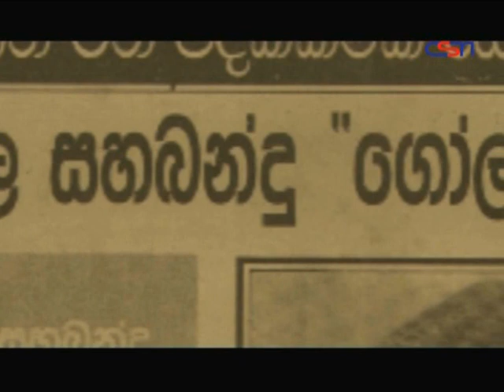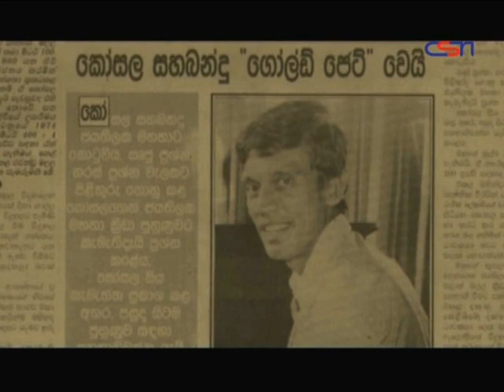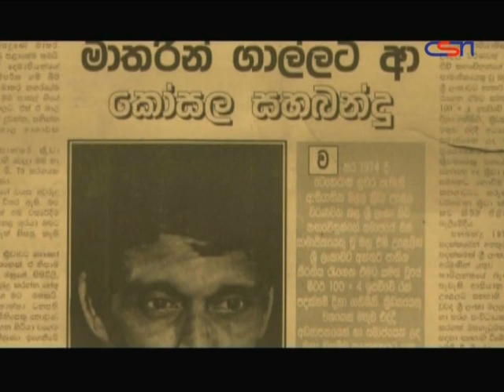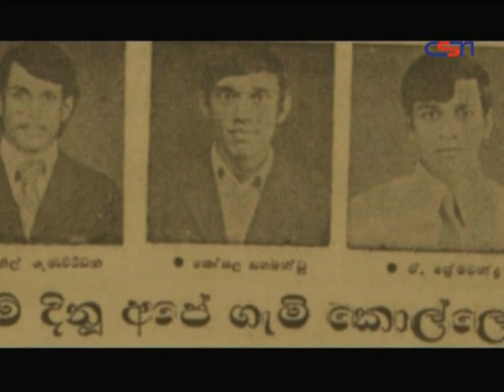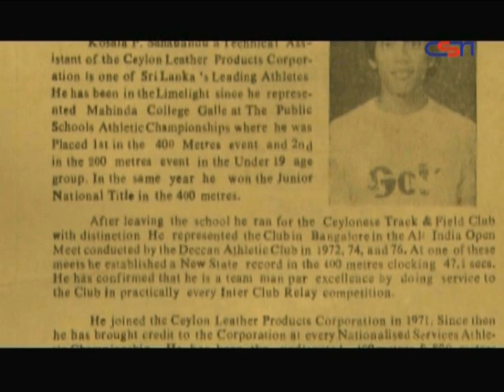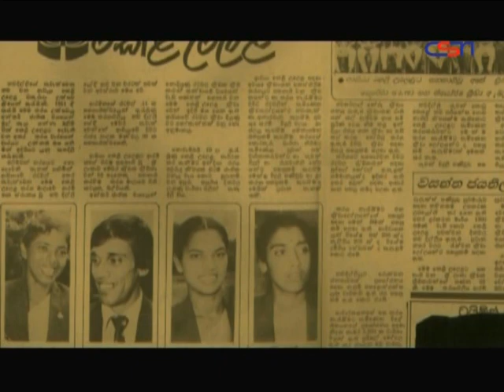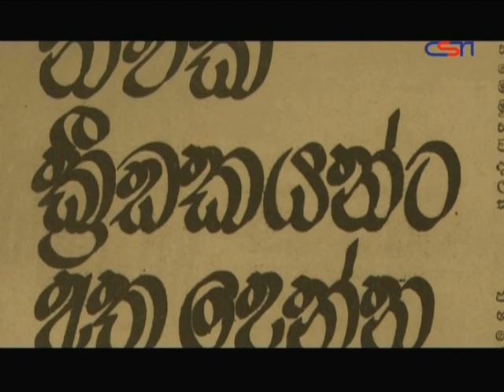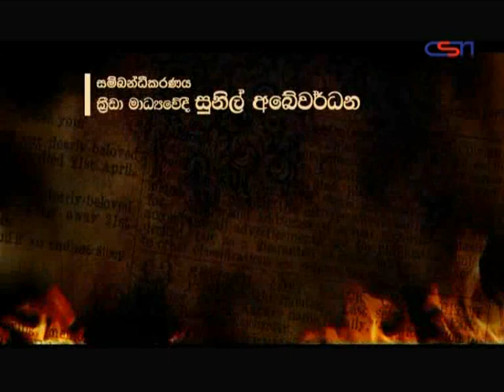Kosala Sahabandu [BHOOMIIKA]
විදුලිය ඉක්මවූ ආසියානු කඟවේනා-කෝසල සහබන්දු...